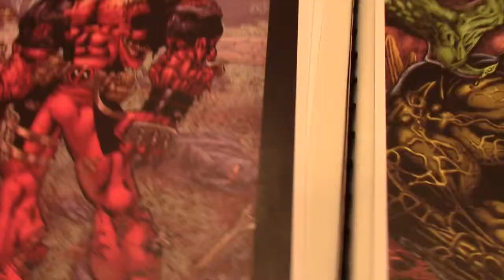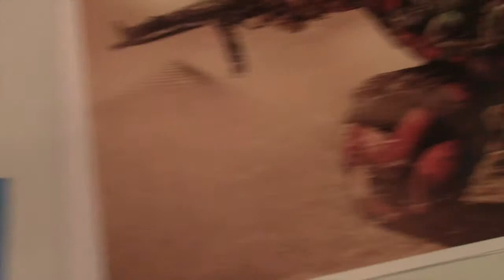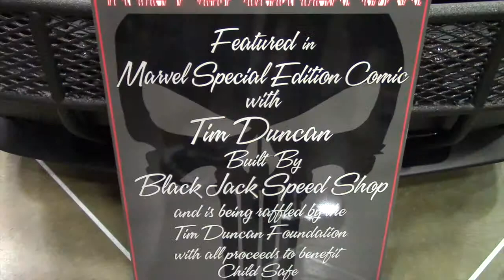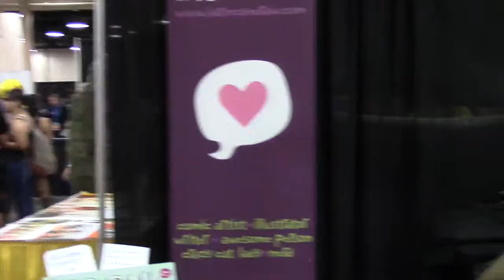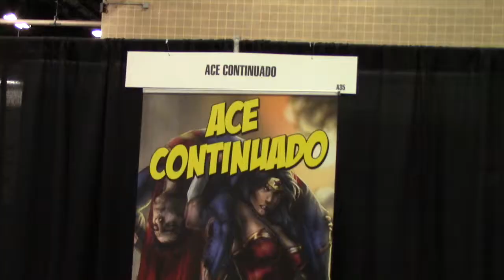Adventure Time! At Alamocity Comic Con 2015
This video is about Adventure Time! At Alamocity Comic Con 2015